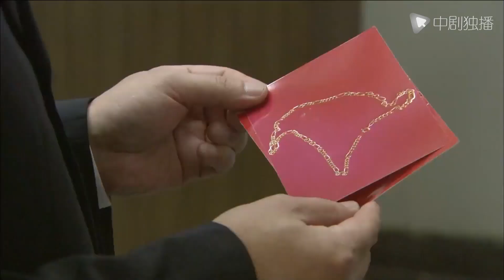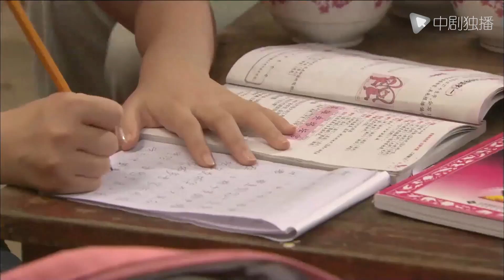【Español Sub】Hija Adoptiva 39｜dramas chinos｜Princesa falsa Jiang Yiyi se perdió en la familia rica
► Sinopsis:
Un accidente automovilístico hizo que la niña conociera la identidad de su hija adoptiva. Su padre adoptivo cayó en una trampa tendida por otros para ganar dinero.
El compañero de clase que siempre la ha odiado recibió la carta de admisión a la universidad a su nombre.
Bajo el giro del destino, no solo perdió sus calificaciones académicas, sino que al final tampoco pudo reunirse con su amado, por lo que tuvo que aceptar la búsqueda de otros, pero su vida de casada estaba lejos de ser tan hermosa como estar en amar.